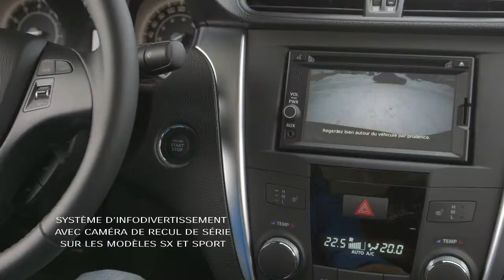Suzuki Canada Kizashi Trilogie 3/3 Hiver 2013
Réalisation & conception: Valérie Hamel
Production: SpeedMedia
Productrice: Nathalie Fleury
Assistante de production: Johanne Carrier
Direction photo: André Bédard
Assistants: Olivier G. Lacroix & Mathieu Giroux
Montage: Valérie Hamel
Infographie: Dany Nadeau
Montage sonore: Carl Labrie
Narration: Christian Grégoire